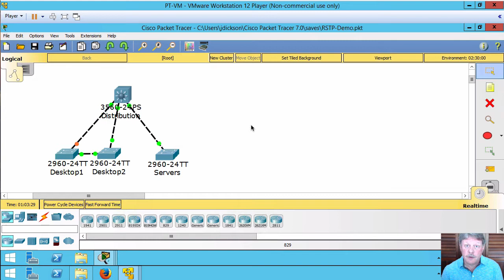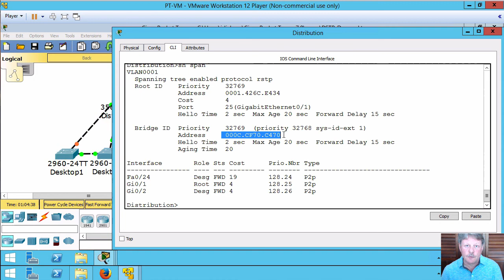Finding Root Bridge in Cisco IOS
Finding the root bridge in a spanning tree network on Cisco IOS demo video.